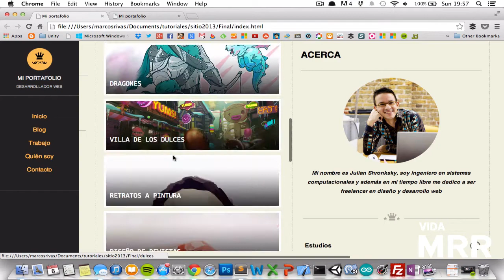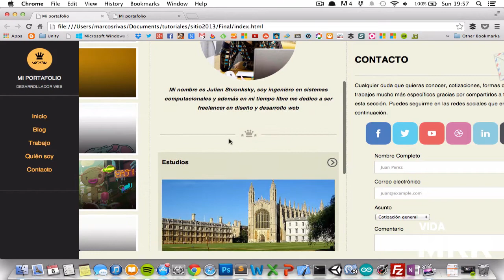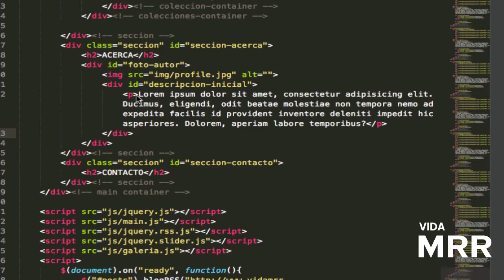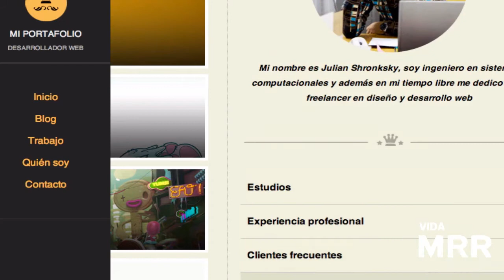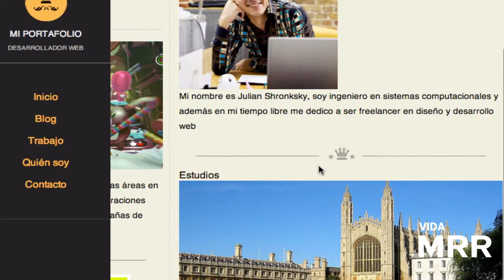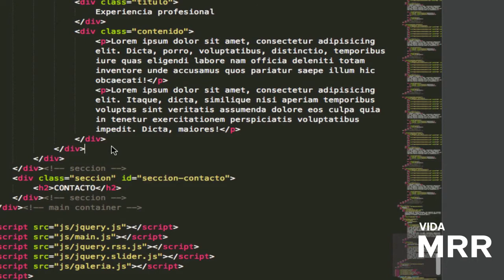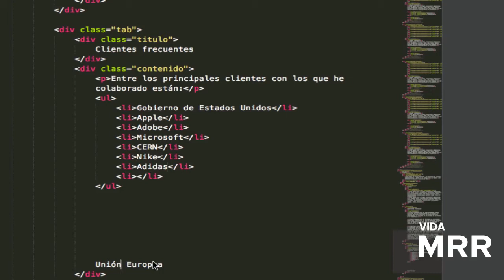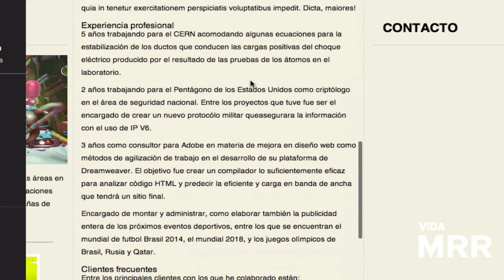#15 Portafolio web con jQuery - HTML del acordeón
Para este tutorial vamos a iniciar con la sección Acerca, en donde necesitaremos construir un acordeon para mostrar diferentes secciones de una forma interactiva. Para este tutorial empezaremos con la estructura HTML

En este curso de jQuery vamos a aplicar todos nuestros conocimientos adquiridos vistos en los últimos tutoriales de jQuery para poder crear un portafolio web o un sitio web personal que nos permita mostrar nuestro trabajo, de forma creativa.

Pueden encontrar los archivos iniciales para poder iniciar el curso desde Github